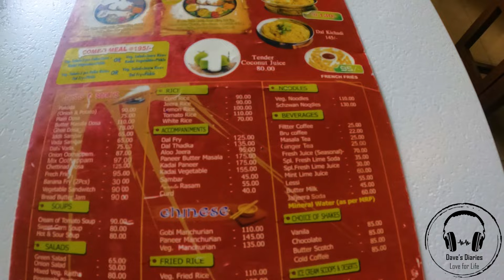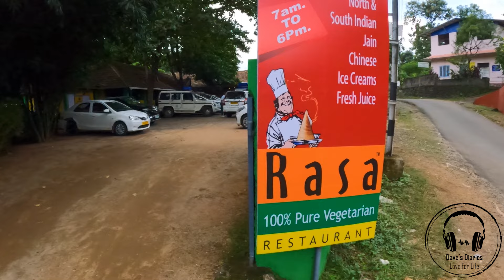Places to visit in Munnar | Munnar Waterfalls | Best Restaurant in Munnar